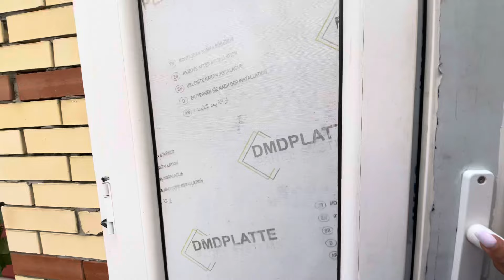Məştaga qes yola yaxin 2 sotda 3 otaq satilir 055 939 50 56 Nuray